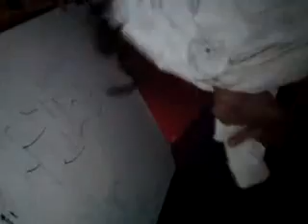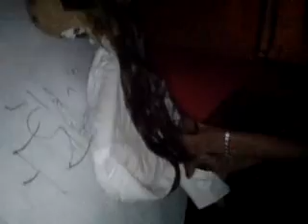jailangkung_01 (kiyudi)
uji coba kami .